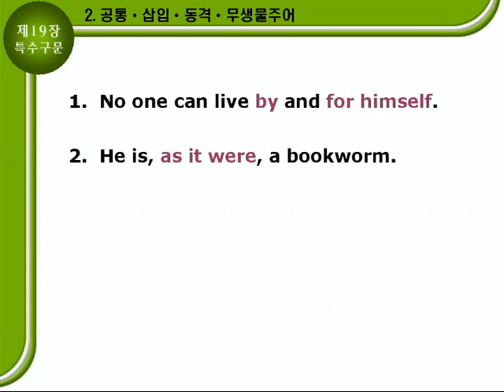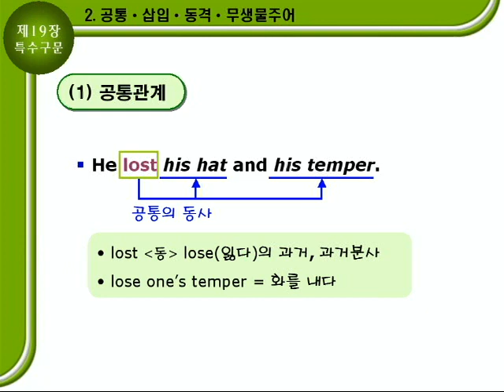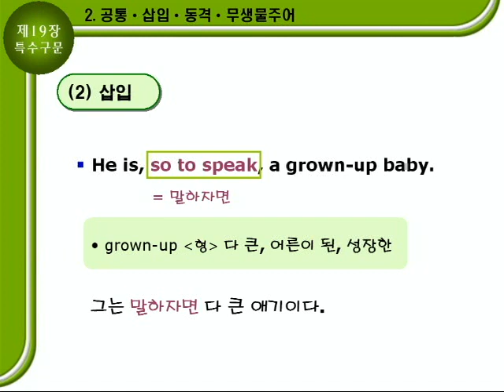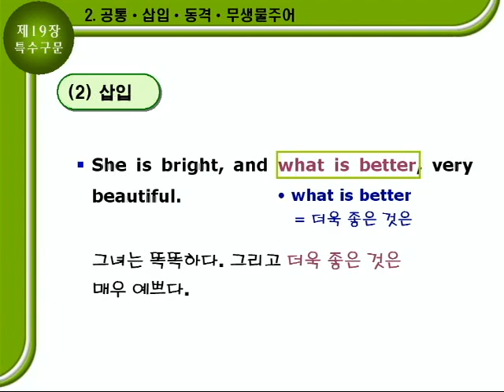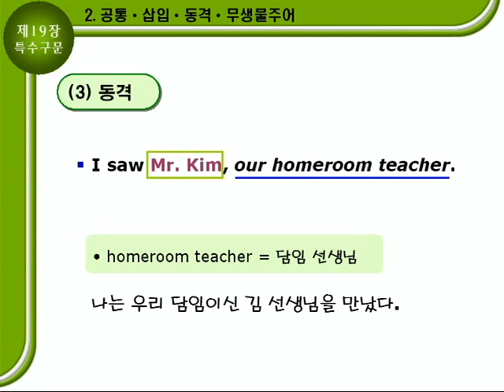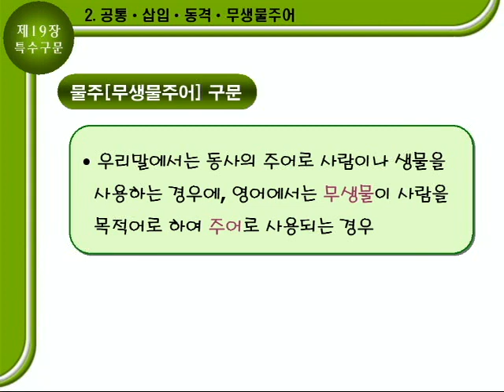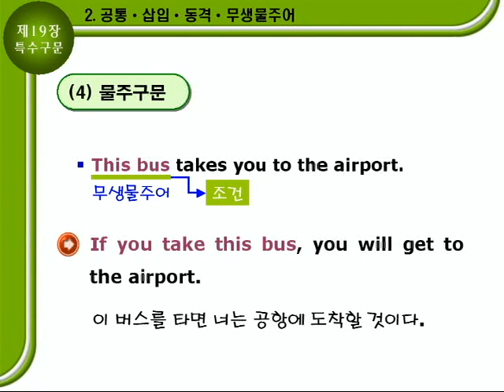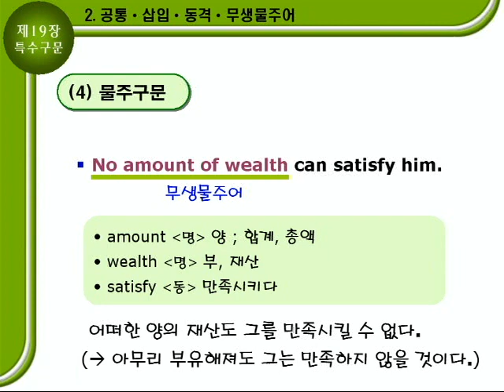기초영문법 2부19장 문법설명B